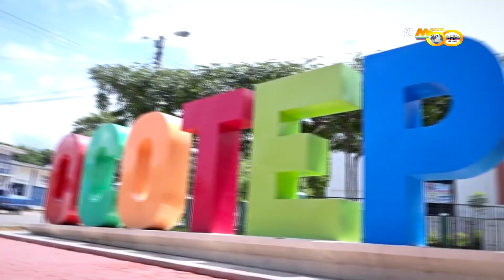85 Aniversario Ocotepeque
Como empresa Sol Tv Maya y Canal 50 rendimos un homenaje a nuestro pueblo en Conmemoración de su 85 aniversario

Canción: Yo Nací en Ocotepeque
Producción: Canal 50

Sol Tv Maya
Una ventana al Mundo